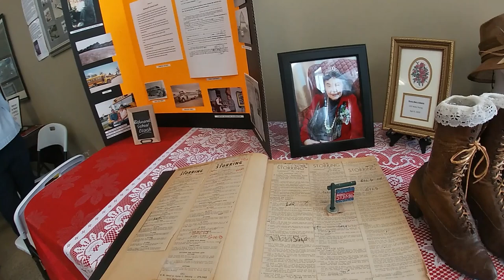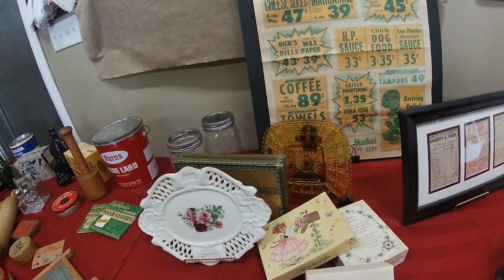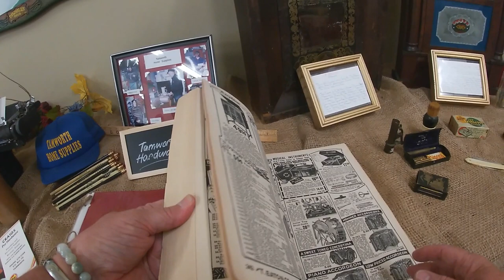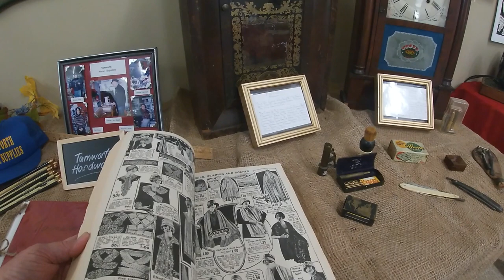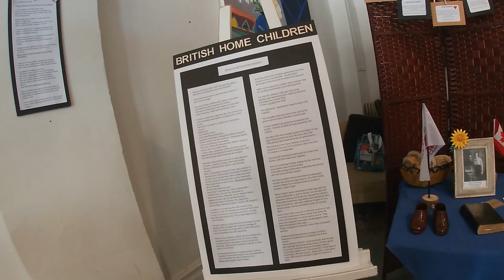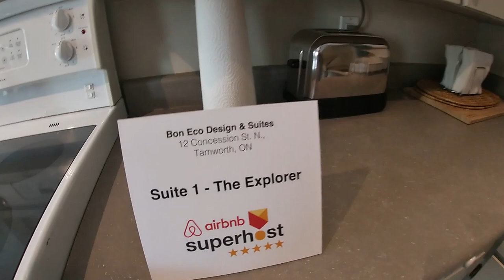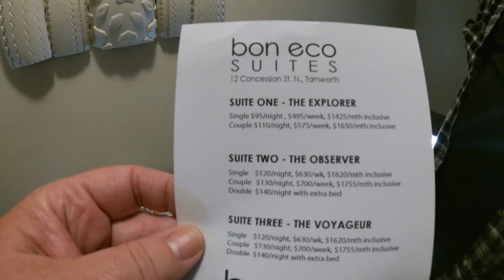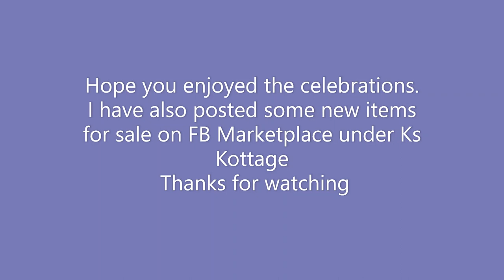Tamworth's 175th Birthday Celebration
Celebrating Tamworth Ontario's Birthday Celebrations. Places of interest in this video are:
Enterprises Creative Hands
The Black Cat Café
Bon Echo Suites
The Bookshop
A One Corner Restaurant & Variety